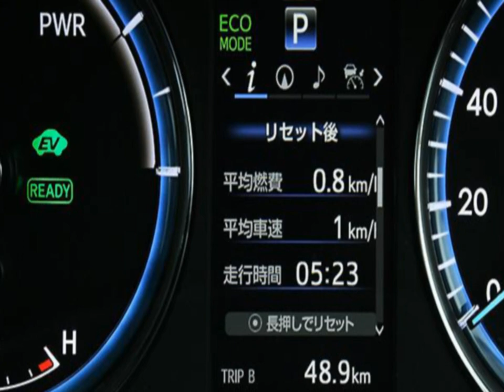Teaser Video New 2014 Toyota Harrier Interior and Exterior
New 2014 Toyota Harrier Interior and Exterior